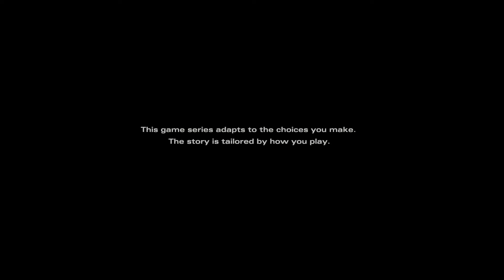Walking Dead Final season part 1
I hope everyone is staying in due to theses hard times. Meanwhile we are back to the normal video schedule.